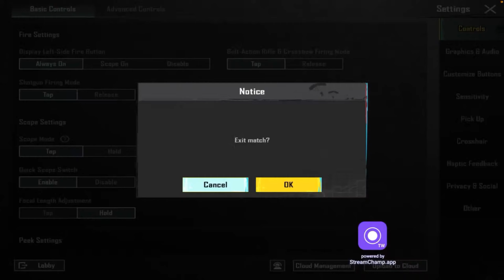vs @PubgThala SaMe Lobby || Tamil stream || BGMI SAME LOBBY TAMIL || PT Tamil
welcome to pUbgThala